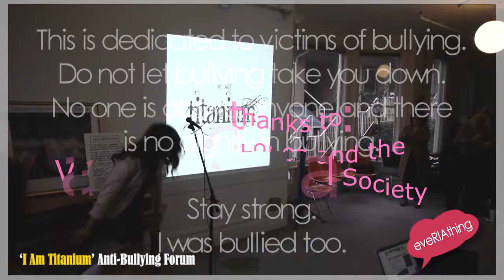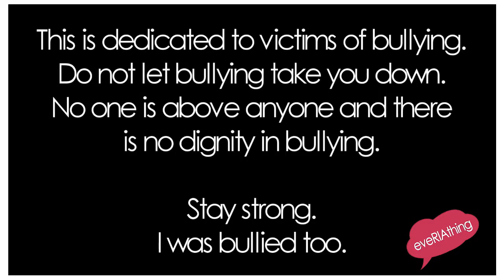eveRIAthing - I Am Titanium The PINK Movement Trailer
Ria Jade shares her personal experience about bullying in the hope of inspiring everyone to be strong and stay motivated. This forum officially marks Ria's project, The PINK Movement.